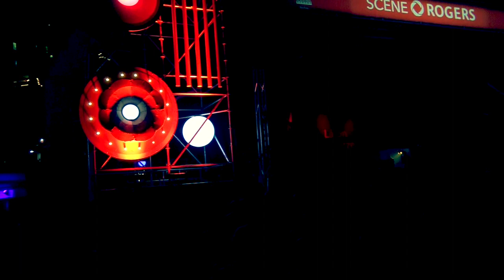LLOYD SPIEGEL Montréal JAZZ Festival LIVE! "Catfish/Walk On/Wolf's Killing Floor" BLUES Canada 2023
FIJM - ... And BONUS: So Much Applauses from crowd for the "FINAL ENCORE"! Scène Rogers "HOT ACOUSTIC BLUES GUITAR ENTERTAINMENT!" ... Lundi 3 Juillet 2023 Montréal Québec Canada.